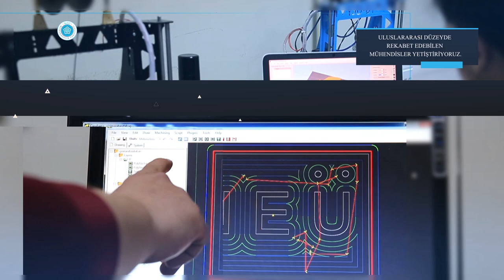Mühendislik Fakültesi Tanıtım Filmi